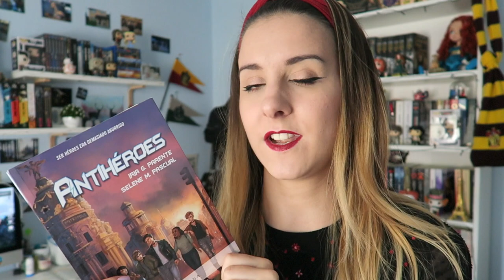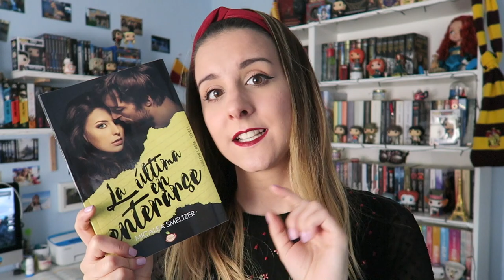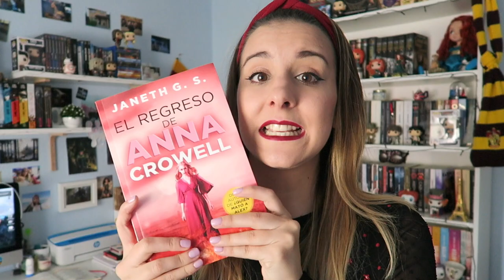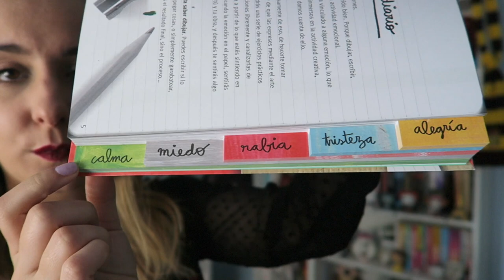BOOK HAUL MARZO Y ABRIL '18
Hola de nuevo :)  hoy os traigo un vídeo muy cortito con los libros que adquirí en los meses de Marzo y Abril.